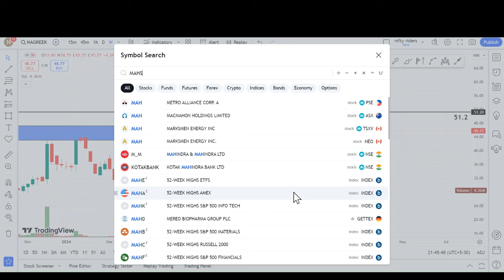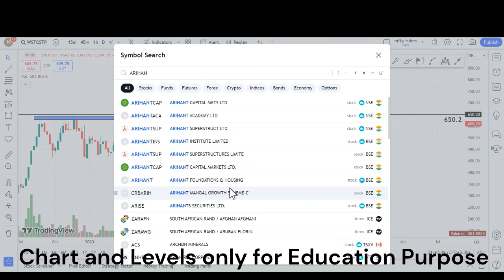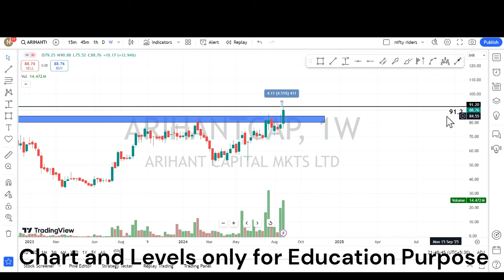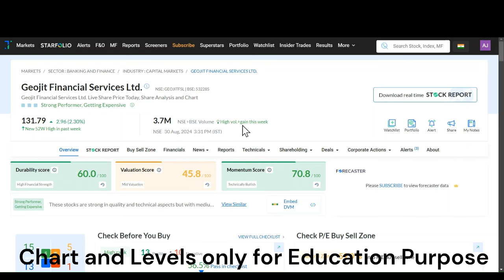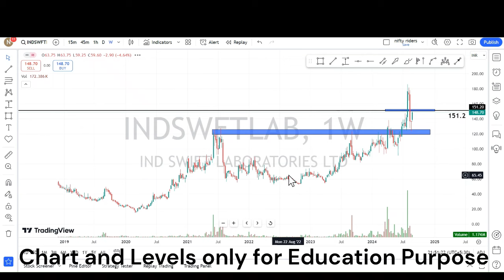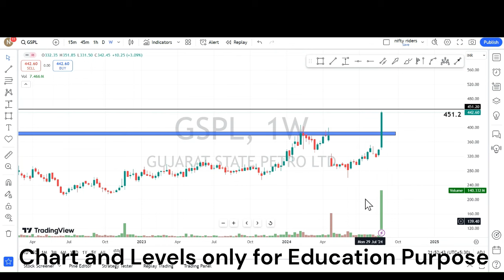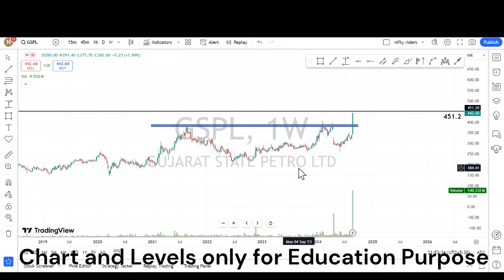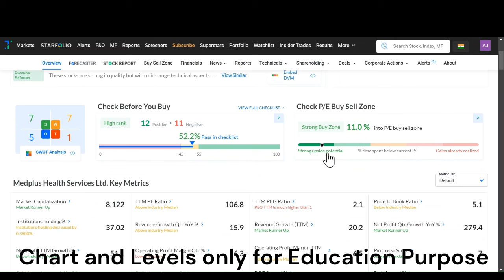പറക്കാൻ റെഡിയായ ബ്രേക്കോട്ട് സ്റ്റോക്കുകൾ🔥🔥for Sep |price action pattern |swing strategy Malayalam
ചെയ്യുക.

 🔥🔥🔥 Super paid Trading Strategies Click below 🔥🔥🔥